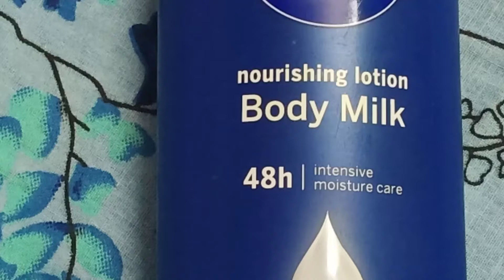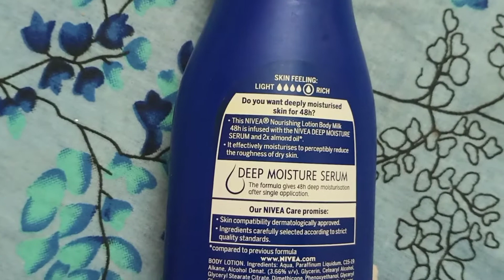NIVEA Nourishing body milk lotion for very dry skin with almond oil ! Review ! Nivea body lotion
Today I am reviewing this nivea body lotion for very dry skin...